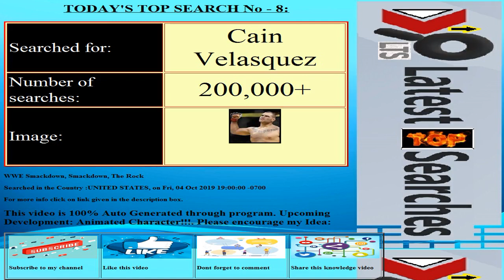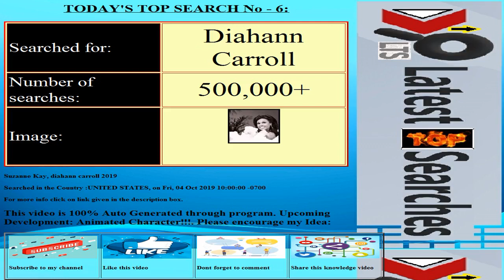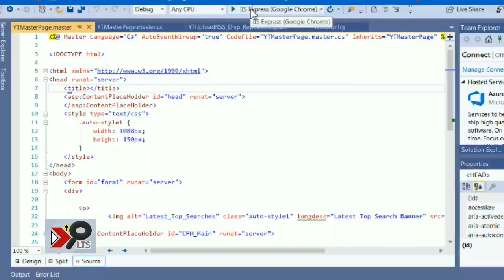Today's Latest Top Searches||Date:20191005||COUNTRY:UNITED STATES||Trending Searches||Top 10